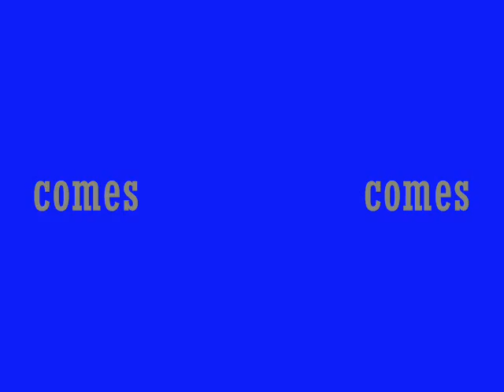beanie movie!.wmv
this is just a random video plz rate, comment and watch SPREAD THE WORD!:)